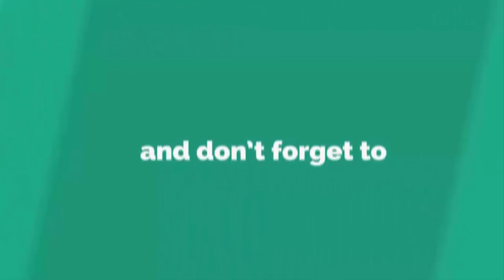কলকাতায় নতুন অসুখ 'বৈশাখী-ফোবিয়া', চিন্তিত মেয়র শোভন চট্টোপাধ্যায়। জেনে নিন ৫ টি লক্ষণ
'আজকে যে শিস দিয়ে গান গায়, কোন গান গাইবে হে কাল সে?'' মহা প্রশ্ন তুলে রেখেছেন, গানওয়ালা কবির সুমন। কিন্তু কবিরের আশঙ্কাকে মিথ্যা করে দিয়েছেন কলকাতার মহানাগরিক।
গানওয়ালা 'চল্লিশ পেরোলেই চালশে'র কথা বলেছিলেন। বলেছিলেন, ''আজকে যে দল বেঁধে দিঘা যায়, নিরালা সফরে যাবে কাল সে/ সফরসঙ্গী হবে চশমা, চল্লিশ পেরলেই চালশে।''
কিন্তু কে বলেছে চল্লিশ পেরলেই সঙ্গীহীন হতে হবে! এই তো হাতের কাছে মহানাগরিক। পঞ্চাশ টপকেও তিনি বন্ধু সামলাতে পারেন। সুন্দরী বন্ধুকে 'বুক' দিয়ে রক্ষা করার কথা 'বুক' বাজিয়ে বলতে পারেন।